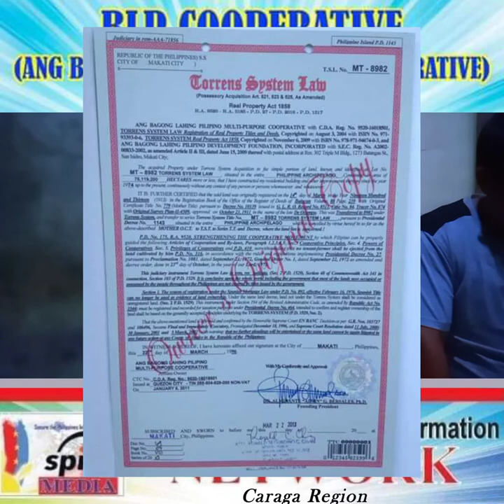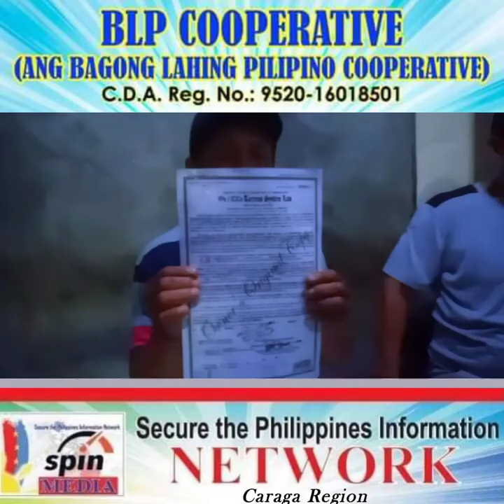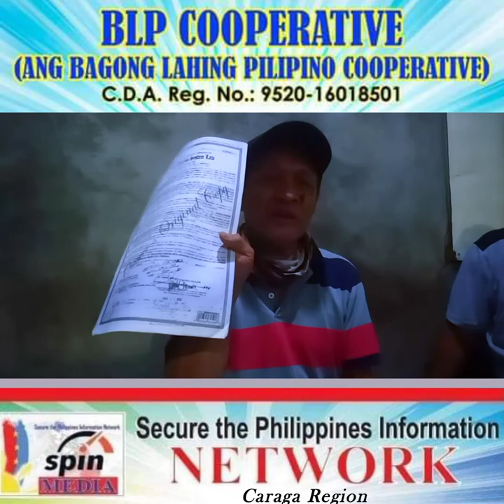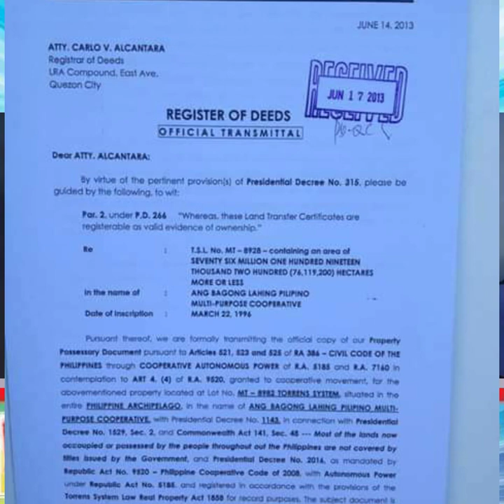Bagong lahing Pilipino Cooperative tumotulong daw para magka Torrens Title ka?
alamin ang pahayag ng isa leader nito